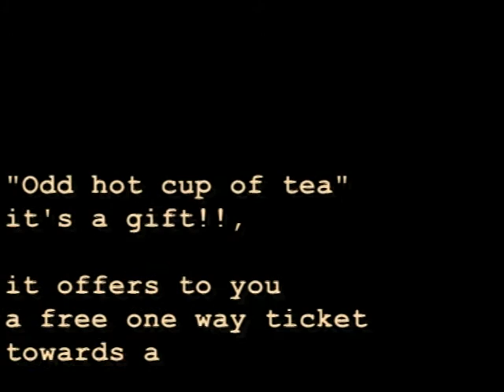ebook trailer - odd hot cup of tea - what's your story inside D-Day?! Lets discover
The Ebook "Odd Hot Cup of Tea" is in english and italian language
The file is under copyleft(by-nd)